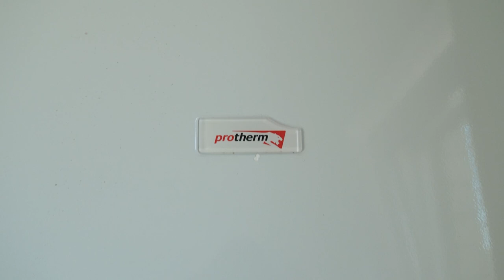Новинка от компании СтройГарантАнапа". Свежее решение для жизни у моря!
К Вашему вниманию представляем новинку от официального застройщика «СтройГарантАнапа». Это абсолютно новый проект 88 м2. Данный дом облицован силикатным кирпичом и имеет замечательные характеристики по качеству материалов, которые использованы при строительстве и отделке коттеджа. Большие комнаты, прекрасная планировка, терраса с выходом на задний двор, отличное расположение окон что позволяет утверждать, что данный дом светлый и уютный. А главное это то что он находится не далеко от Анапы. Дом у моря — это прекрасное место для постоянного проживания и практичное вложение денежных средств в новый объект недвижимости соответствующий современным требованиям к архитектуре и строительству. Иметь собственный дом на Юге очень престижно и выгодно  так как жить у моря теперь  вы сможете круглый год. Всех желающих купить данный дом по доступной цене напрямую от застройщика мы приглашаем посетить наш офис.
"СтройГарантАнапа"
Краснодарский край, Анапский район,